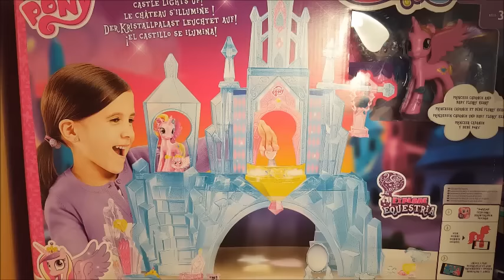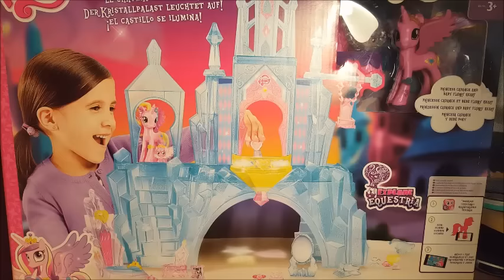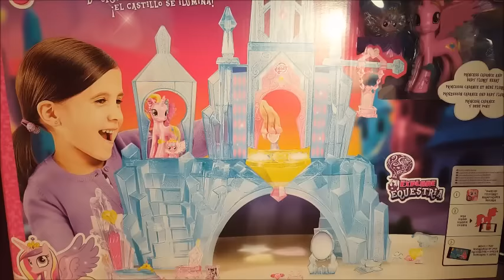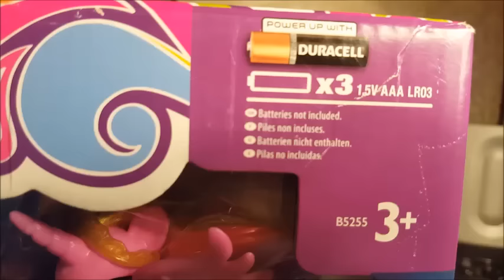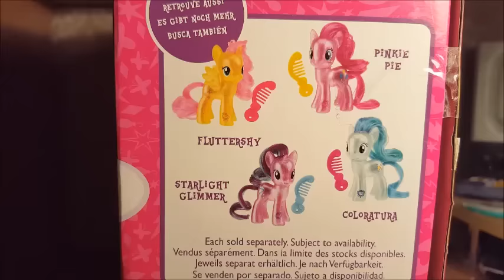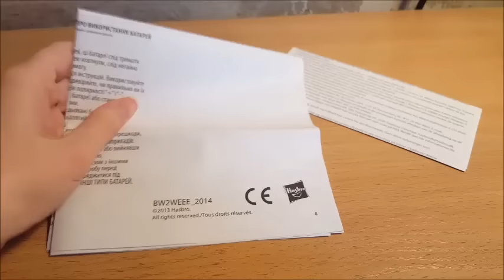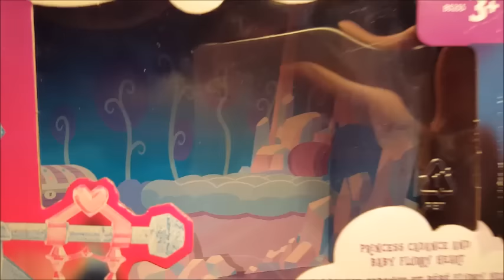[MLP] Обзор замка Кристальной империи - Explore Equestria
1. "This Day Aria". Sung by: Britt McKillip.
2. "Love is in Bloom" (full version). Sung by: Rebecca Shoichet.
3. "The Ballad of the Crystal Empire". Sung by: Rebecca Shoichet, Ashleigh Ball, Kazumi Evans, Andrea Libman, Shannon Chan-Kent.
4. "You'll Play Your Part". Sung by: Rebecca Shoichet, Nicole Oliver, Kazumi Evans, Britt McKillip.
5. "Winter Wrap Up". Sung by: Rebecca Shoichet, Ashleigh Ball, Andrea Libman, Shannon Chan-Kent, Kazumi Evans.
6. "Smile Song". Sung by: Shannon Chan-Kent, Andrea Libman, Choir 2.
7. "A True, True Friend". Sung by: Rebecca Shoichet, Ashleigh Ball, Andrea Libman, Shannon Chan-Kent, Kazumi Evans, University of British Columbia Choir.
8. "Let the Rainbow Remind You". Sung by: Rebecca Shoichet, Ashleigh Ball, Andrea Libman, Shannon Chan-Kent, Kazumi Evans.
9. "Hearts Strong as Horses". Sung by: Michelle Creber, Madeleine Peters, Claire Corlett.
10. "Friends are Always There for You". Sung by: Kelly Sheridan, Rebecca Shoichet, Ashleigh Ball, Shannon Chan-Kent, Andrea Libman, Kazumi Evans.
Hasbro